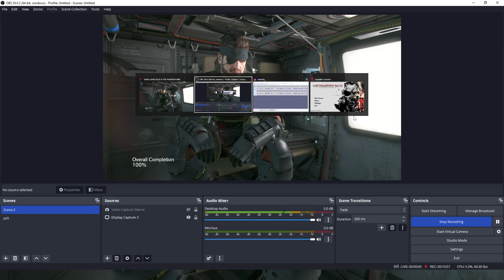Peace Walker Big Boss Battle Dress Mod (and head) - OVER THE FENCE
Got a buck to help out or some change for a poor man?